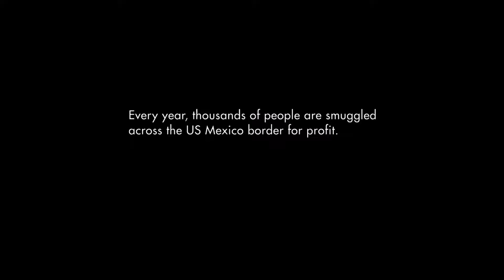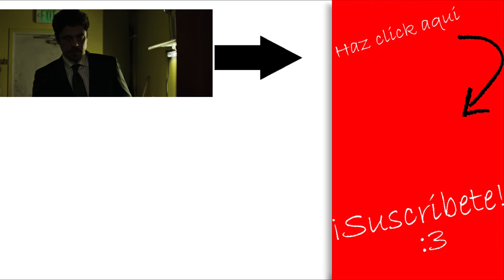👉Sicario: Día Del Soldado Resumen Y Explicación // Te Cuento En Minutos